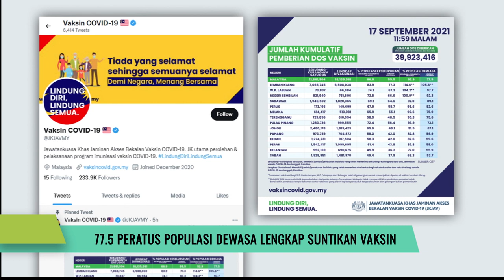Lebih 18 Juta Populasi Dewasa Lengkap Suntikan Vaksin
Seramai 77.5 peratus daripada populasi dewasa di negara ini telah melengkapkan suntikan vaksin COVID-19 setakat semalam.